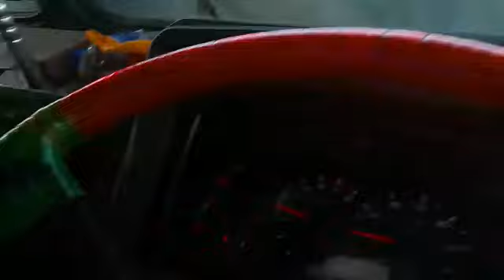2019 TATA LPT3718 10X2CargoTruck Hubli